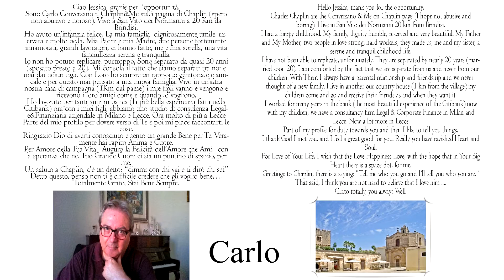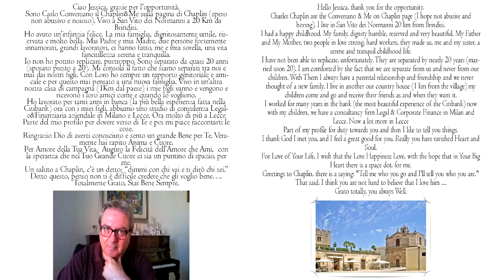MERRY CHRISTMAS JESSICA CHASTAIN | 2016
Merry Christmas Jessica. I hope your holidays are full of love , laughter and endless joy. We thought a Christmas video of people wishing you in their first languages would put a smile on your face. We love you ..